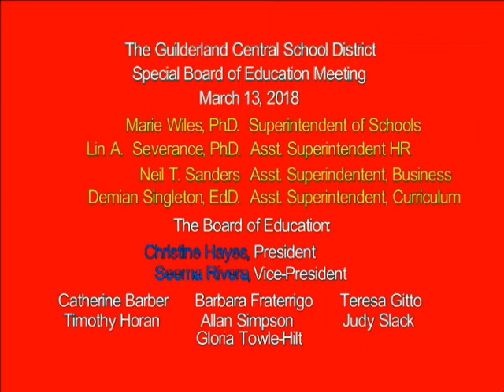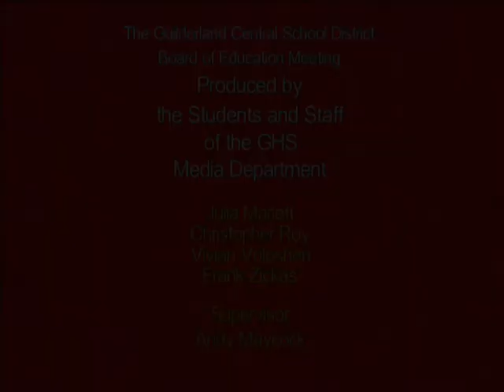Board of Education March 13, 2018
Budget Workshop: Q&A Session to discuss details on Dr. Wiles' proposed 2018-19 School Budget